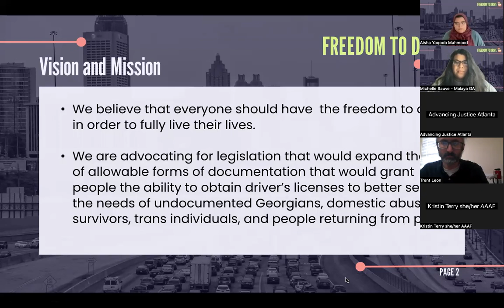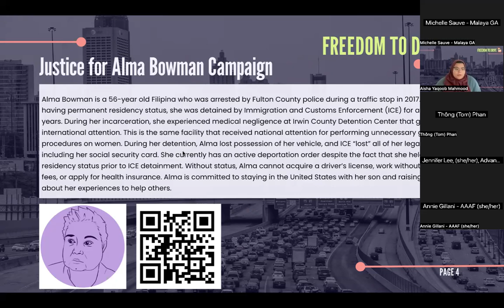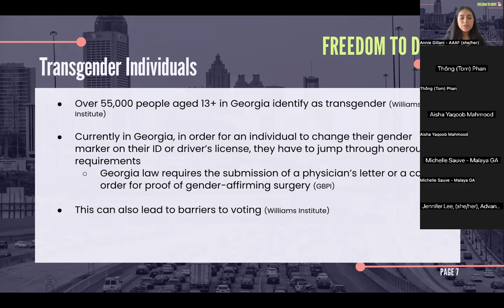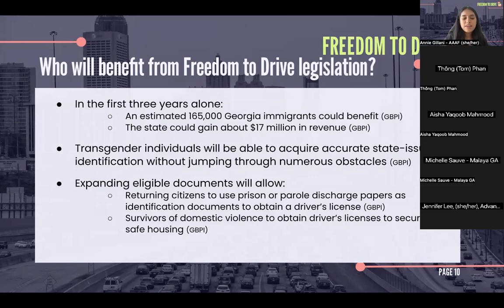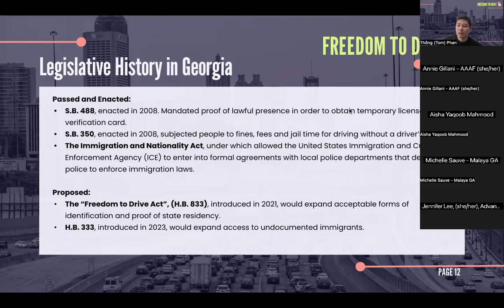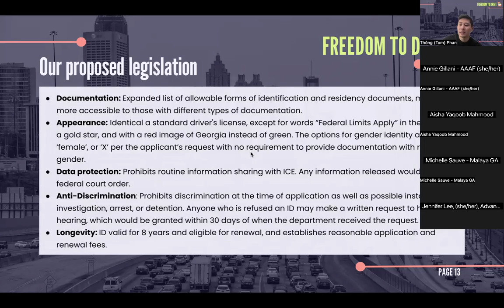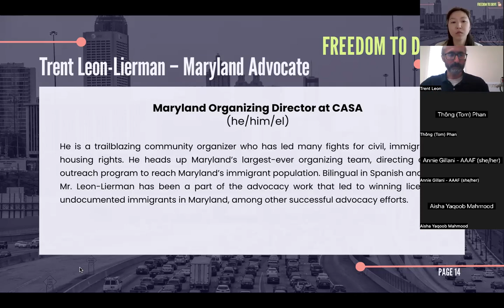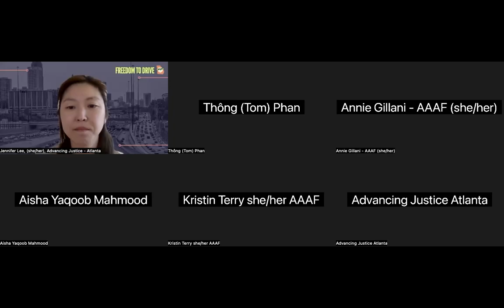Freedom to Drive GA_Webinar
The Freedom to Drive Coalition presented a webinar on Advocating for a Driver's License Bill!

Advancing Justice-Atlanta and the Freedom to Drive Coalition members are organizations that believe Georgians should have access to driver's licenses regardless of immigration status, gender identity, domestic survivor experience, or contact with the criminal legal system.

With driving being the predominant form of transportation in the state, the ability to drive is a human need in order for all Georgians to fully live their lives, and take care of themselves and their families. This webinar was an opportunity to learn more about how to join in on our efforts and hear an impacted community member and a guest speaker from another state talk about their experience advocating for a driver’s license bill.